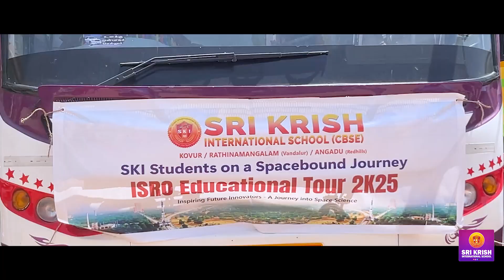A proud moment for our school as 450 students witnessed the ISRO–NISAR rocket launch at Sriharikota🚀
A proud moment for our school as 450 students witnessed the awe-inspiring ISRO–NISAR rocket launch at Sriharikota! 🚀
From science textbooks to real-life inspiration, this incredible experience sparked curiosity and big dreams. 🌌
It wasn’t just a visit—it was a launchpad for young minds to aim higher. 💫
A truly stellar learning journey with memories to last a lifetime! ✨